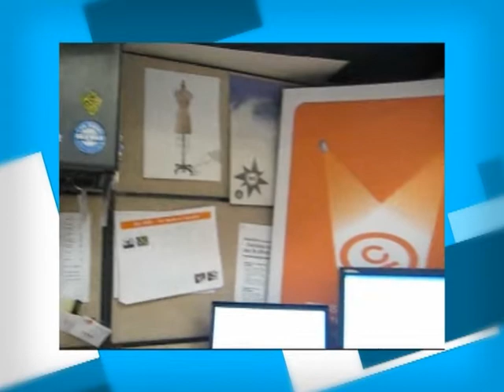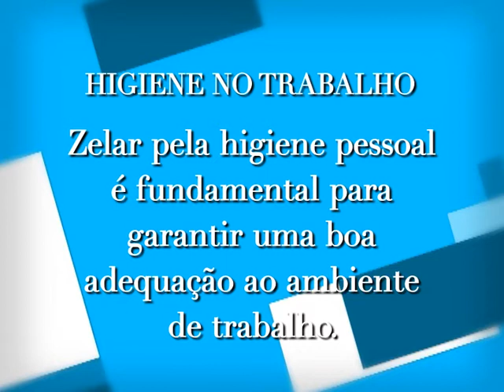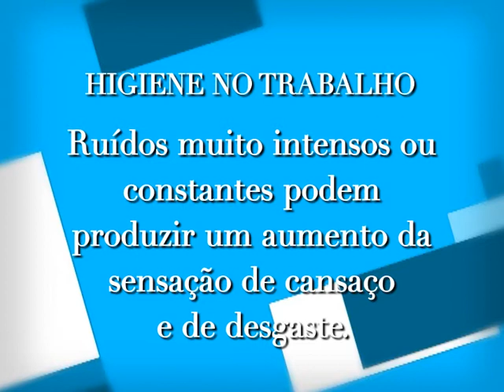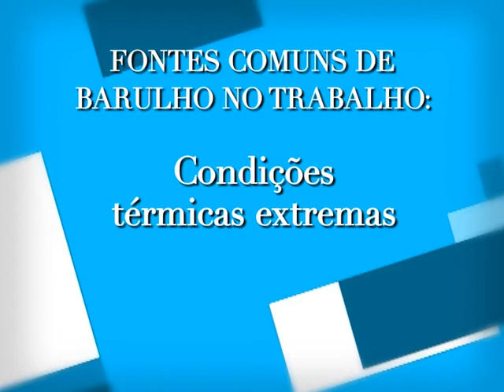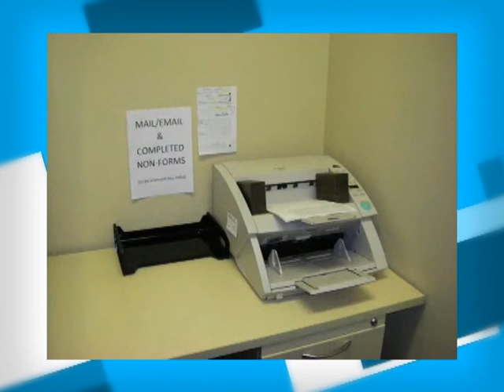Higiene e bons hábitos no trabalho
Na 5ª edição de "Pausa para a Saúde", o tema é "higiene no trabalho". Este termo não significa apenas o asseio pessoal, mas também um conjunto de práticas adequadas para um bom convívio no trabalho. Boa iluminação, diminuição do barulho e a arrumação do local de trabalho são exemplos desses bons hábitos. Siga as dicas da Dra. Maria Tereza Pires, médica do trabalho.

- Pausa para a Saúde
Dicas sobre cuidados pessoais, alimentação, forma física, etc.